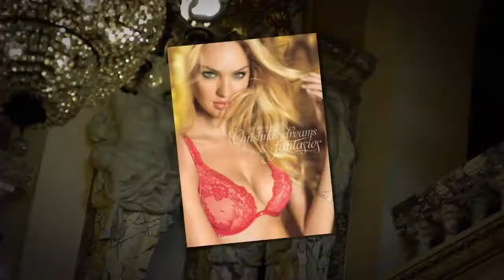Victoria's Secret's Floral Fantasy Bra: Behind the Scenes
Hear why wearing this year's fantasy bra is a fantasy fulfilled for Supermodel Alessandra Ambrosio, and get a carat-by-carat look at the Floral Fantasy Bra Gift Set and the Bombshell Fantasy Fragrance, designed exclusively for Victoria's Secret by London Jewelers of New York.